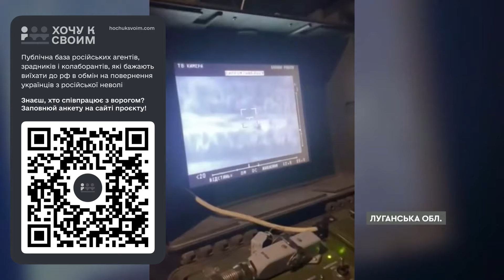ЦЕ ПРОСТО РОЗРИВ! Ефективність "Стугни" на полі бою: війська РФ скиглять!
Процес підготовки розрахунків протитанкових ракетних комплексів "Стугна" у Сухопутних військах ЗСУ. Курсанти, які проходять навчання, починають з теоретичної частини, де вивчають основи роботи з системою. Після цього вони переходять до практичних занять на тренажерах, відпрацьовуючи навички, необхідні для ефективного використання комплексу в бойових умовах. Відео демонструє, як "Стугна" застосовується на полі бою, підкреслюючи її важливість у забезпеченні оборони та захисті українських позицій. Дивіться у відео!